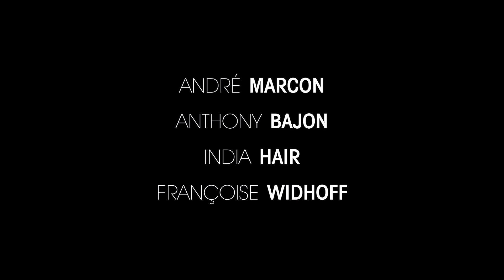UNE JEUNE FILLE QUI VA BIEN | Bande-annonce | actuellement au cinéma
UNE JEUNE FILLE QUI VA BIEN
Un film de Sandrine Kiberlain

Irène, jeune fille juive, vit l’élan de ses 19 ans à Paris, l’été 1942.
Sa famille la regarde découvrir le monde, ses amitiés, son nouvel amour, sa passion du théâtre…
Irène veut devenir actrice et ses journées s’enchaînent dans l’insouciance de sa jeunesse.